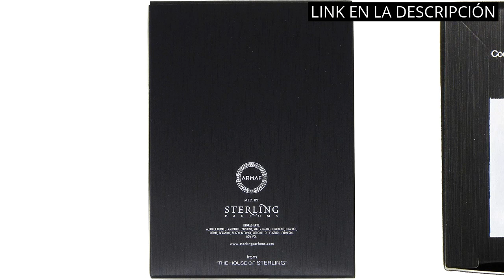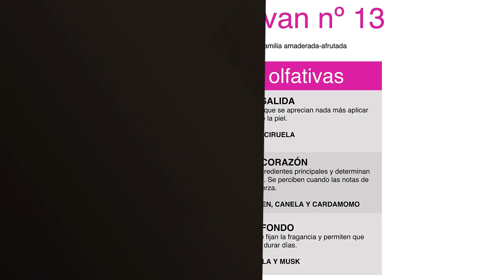BOSS BOTTLED: Los 5 mejores perfumes masculinos: ¡Descubre el explosivo aroma de Boss Bottled! 🔥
✋  Aquí están los 5 mejores perfumes masculinos: ¡descubre el explosivo aroma de boss bottled! disponibles en el mercado.

🔽🔽🔽 ENLACES DE COMPRA BOSS BOTTLED 🔽🔽🔽

1) Perfume intenso para hombre Club De Nuit de Armaf, EDT, 105 ml

2) Halloween Man X, Eau de Toilette para Hombre, Fragancia Oriental Fougère, 125 ml con Vaporizador

3) EDT POSEIDON SPORT, 150ml

4) Caravan Perfume de Hombre Nº13 150 ml

5) NIKE - Blue, Perfume Hombre, Colonia Nike Blue, Perfumada y en Formato Spray, Eau de Toilette Masculina, Elegante, Fresca y Profunda, Colonia Amaderada Especiada y de Larga Duración - 200 ml

00:00 - Intro
00:07 - 1) Perfume intenso para hombre Club De Nuit de...
00:40 - 2) Halloween Man X, Eau de Toilette para Hombre,...
01:09 - 3) EDT POSEIDON SPORT, 150ml...
01:34 - 4) Caravan Perfume de Hombre Nº13 150 ml...
02:04 - 5) NIKE - Blue, Perfume Hombre, Colonia Nike Blue,...
02:39 - Outro